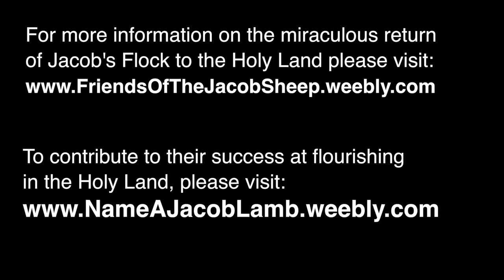JACOB'S SHEEP - ISRAEL'S FLOCK RETURNS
Gil Lewinsky, the man behind the reintroduction of Jacob Sheep to Israel, on the fulfillment of the Biblical Prophecy experienced today.